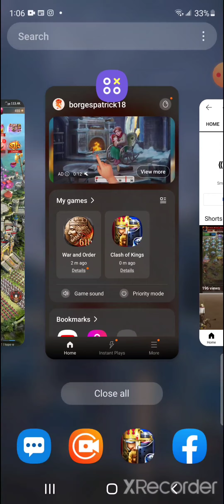New game War and Order🤯 Come and join me click the link Free rewards🎁👍